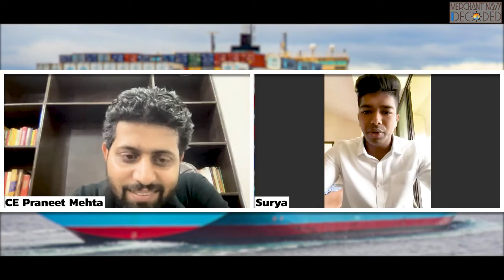How Can I Clear Graduate Marine Engineering Interview | How to clear GME sponsorship